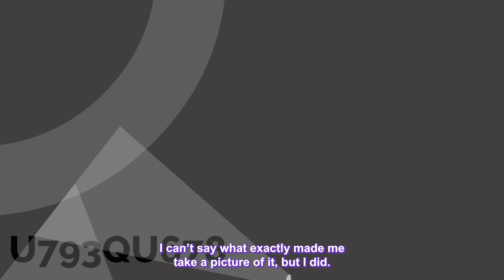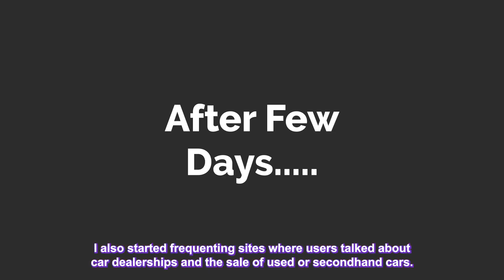Car Dealership Tried To Fraud With Me But End Up Getting Bankrupt & Arrested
👊 Comment Your favorite part of the story!

Chapters-
Intro: 00:00
Story 1: 00:13
Story 2: 13:25

Credits:-
Story 1: RR_writers
Story 2: canadian1418